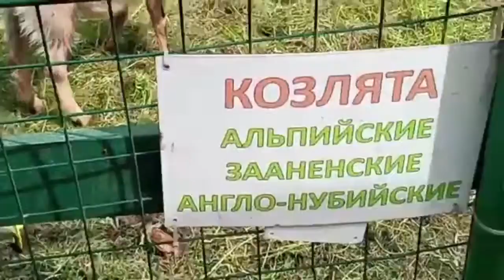Козлята - мини ферма Страус